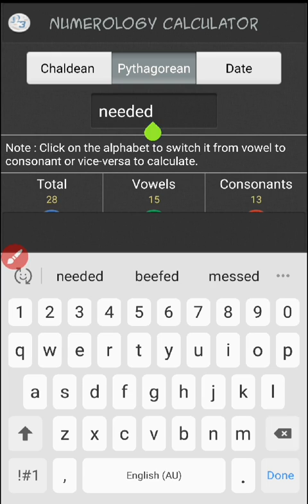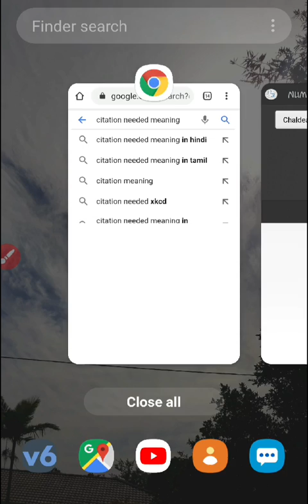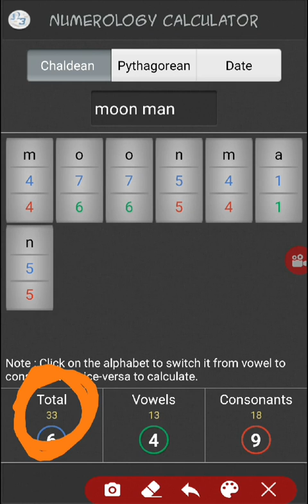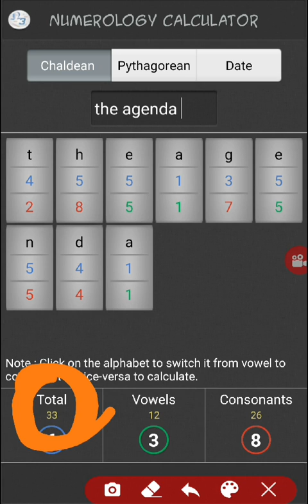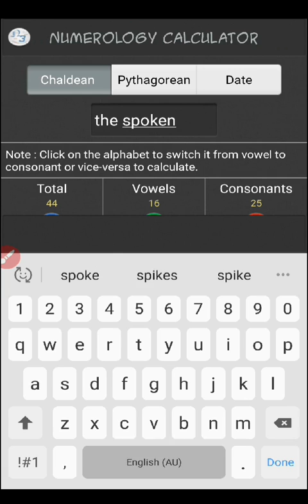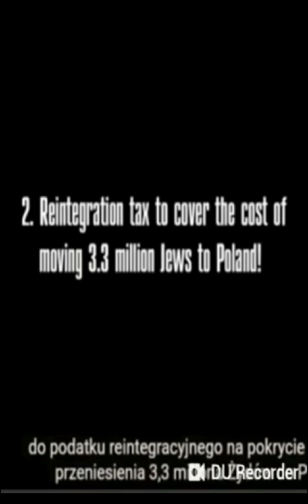#117 Citations Needed - Agenda 21/30